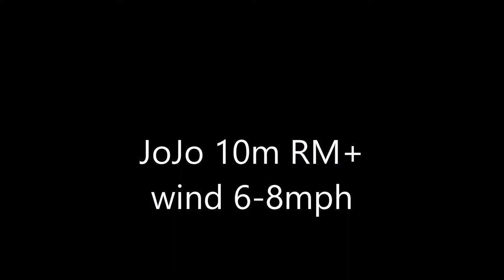Lazy Day at Mud Bay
Putting the new kite through it's paces, light wind day. Out at the local spot "Mud Bay" When the tide's all the way out you have miles and miles to explore on the sand flats.